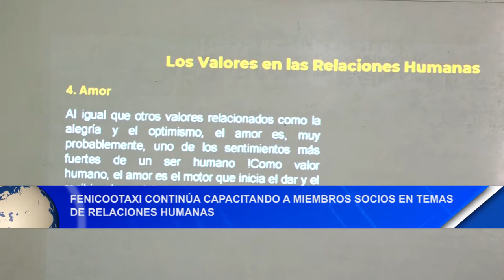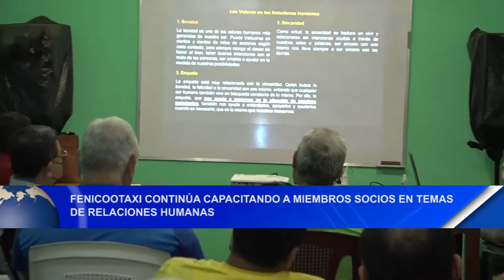Fenicootaxi continúa capacitando a miembros socios en temas de relaciones humanas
Noticias12Nicaragua Fenicootaxi continúa capacitando a miembros socios en temas de relaciones humanas